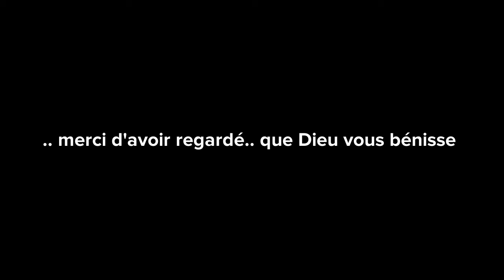Voici pourquoi un chrétien doit absolument avoir un bon cœur - dessin animé complet en francais